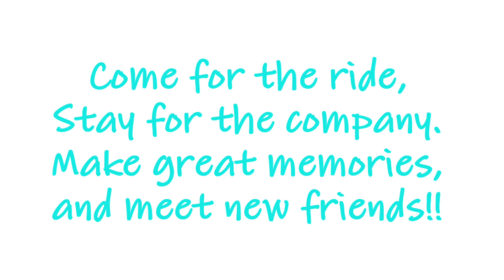7 at 7 Social Ride 3/16/16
Brownsville Social Ride with 7 at 7